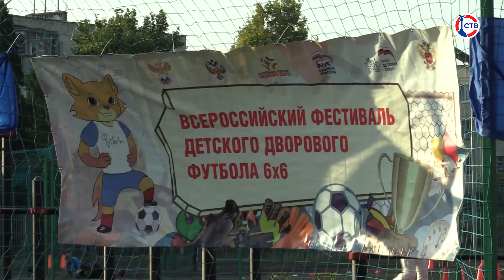В Севастополе завершился ежегодный фестиваль детского дворового футбола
Более 200 ребят боролись за медали городского Фестиваля детского дворового футбола шесть на шесть. Его в Севастополе проводят уже в пятый раз. Футбольные баталии проходили на территории физкультурно-оздоровительного комплекса открытого типа 15-й школы в Гагаринском районе. Кто же стал лучшим?